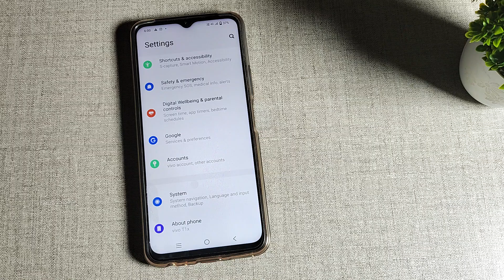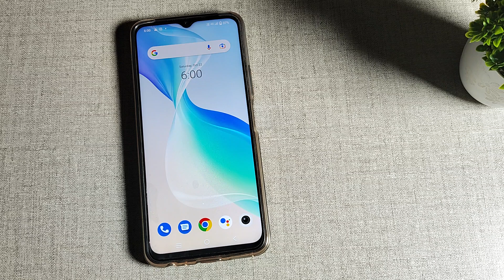How to fix keyboard problem in Vivo Y15c, keyboard mobile setting